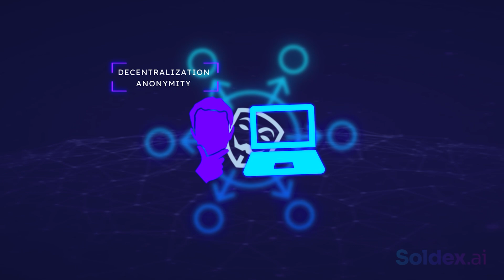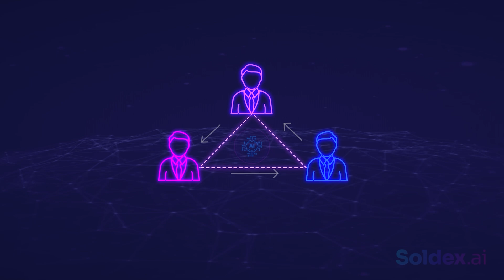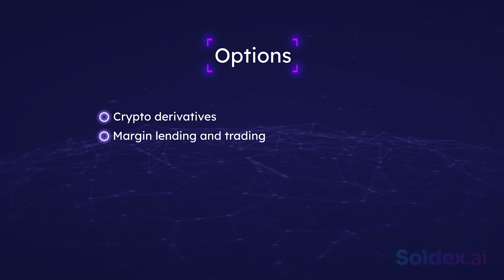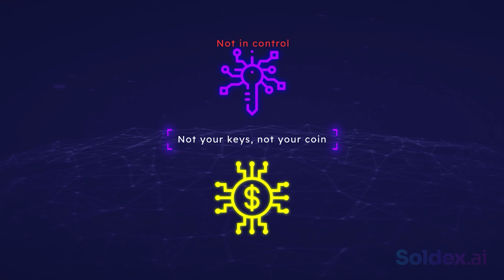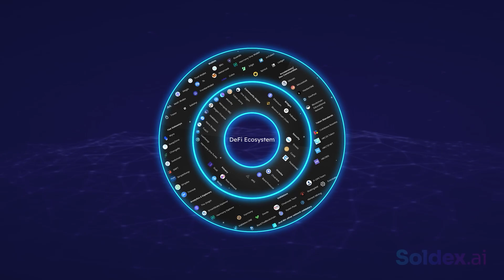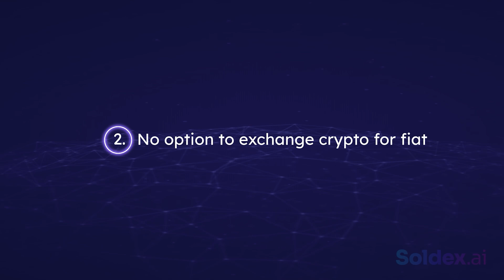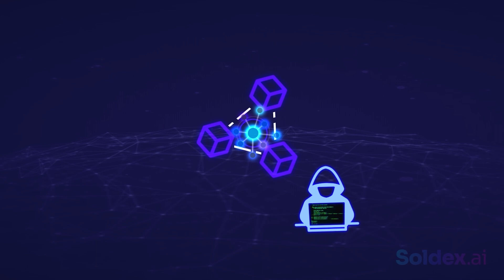The Difference between CEX and DEX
♦️ Centralized exchanges or CEX are online platforms used to trade crypto assets.
They act as intermediaries between traders, matching buyers and sellers via an order book.
CEXs are similar to online brokerage platforms.

♦️ Decentralized exchanges are autonomous financial protocols that run on smart contracts. They enable crypto traders to convert one coin to another in a decentralized way, without any need for an intermediary.

In this video, we talked about the differences between a centralized exchange (CEX) and a decentralized exchange (DEX).

First of all, we went over the benefits of centralized exchanges, like ease of use and accountability.

Then, we talked about their disadvantages, like KYC policies and regulations.

After that, we focused on the pros and cons of decentralized exchanges.
Finally, we discussed the major difference between decentralized and centralized exchanges.